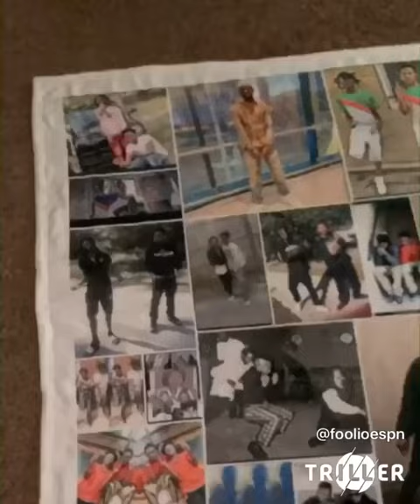Foolio - For Ohana (Official Snippet)